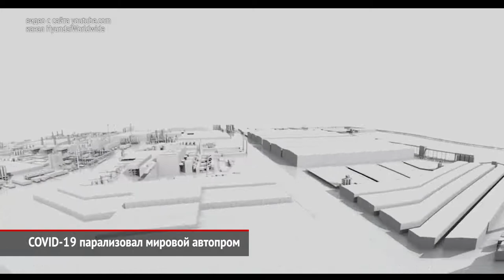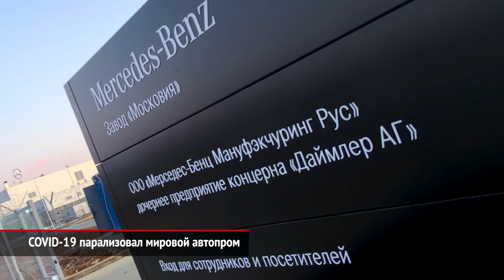COVID-19 парализовал мировой автопром | Новости с колёс №833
Эпидемия коронавируса, накрывшая, без преувеличения, весь земной шар, серьёзно отразилась на мировом автопроме. Заводы по производству легковых и грузовых автомобилей останавливаются один за другим по всему миру.